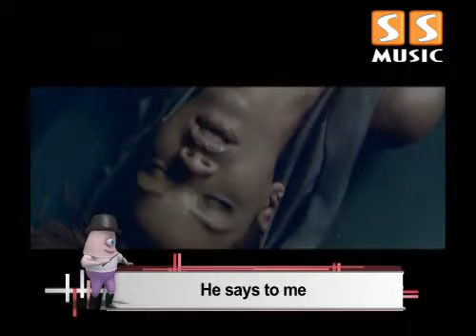SSMUSIC-SINGLONG-Rihanna - Russian Roulette